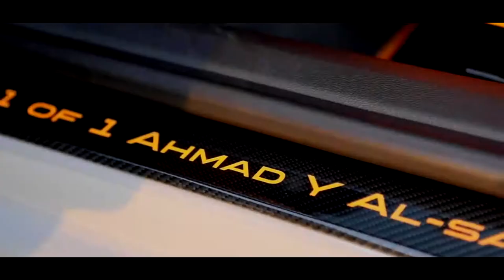AudiRS7 -Axel Thesleff - Bad Karma - CARPORN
Short video-Audi RS7